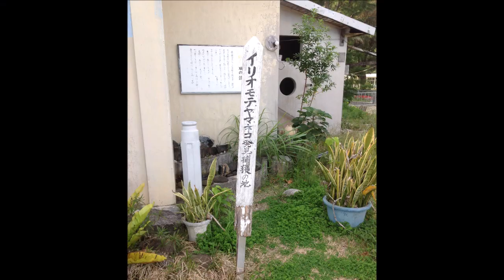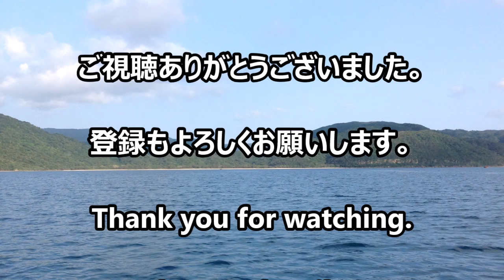🐱【西表島 船浮】船でしか行けない「陸の孤島」で生きた珊瑚が豊富な海。Funauki, Iriomotejima, Okinawa. Isolated sea full of nice corals.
夏になるとダイビングやシュノーケリングで訪れる観光客も増えるそうですが、今回の動画は、通常ダイビングやシュノーケリングに利用される海とは違い、さらに珊瑚の保存状態が良い場所です。

# 西表島＃石垣島#サンゴ礁#八重山諸島#船浮＃陸の孤島